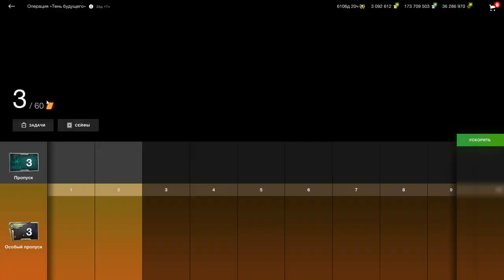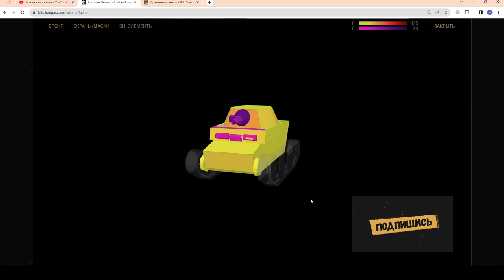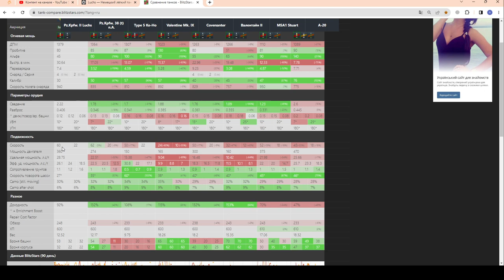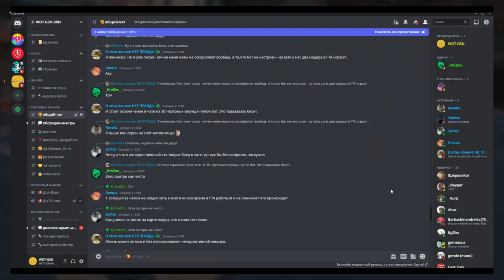Luchs - ЧЕСТНЫЙ ОБЗОР! Забытый ФАНОВЫЙ песочный барабан в wot Blitz 2023 | WOT-GSN